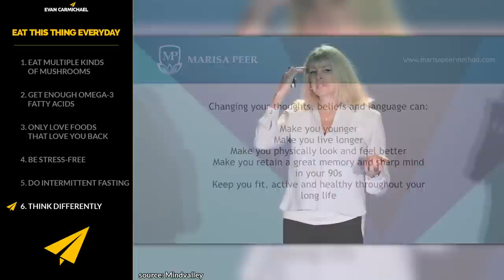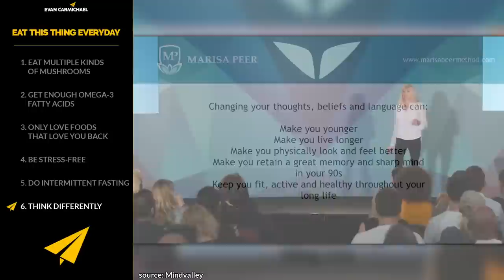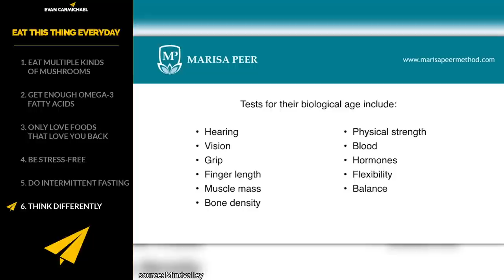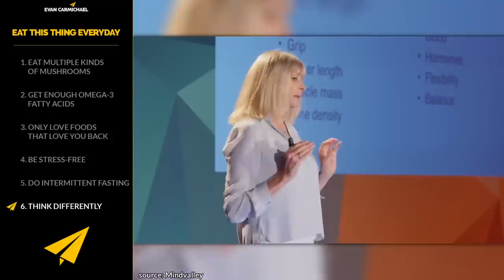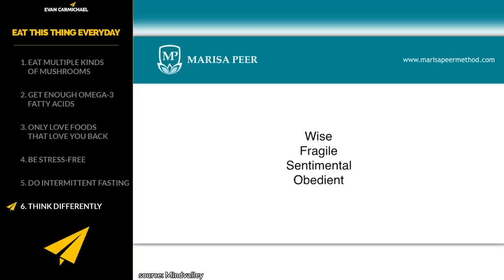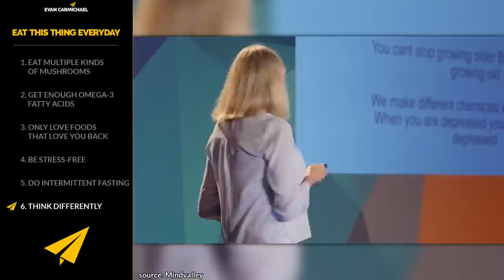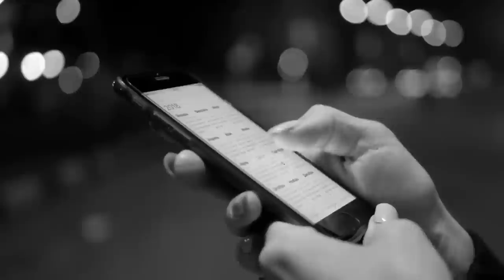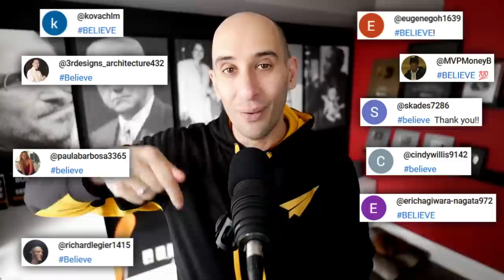Eat This Thing Everyday | Age Will Almost Stop (Increase Health & Longevity)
Goal Update: 35 / 1,000 Amazon reviews on my latest book, Momentum

In today's video, learn how to almost stop aging and increasing health and longevity by eating this one thing every day! You'll get expert advice on how to Eat multiple kinds of mushrooms, Get enough omega-3 fatty acids, Only love foods that love you back, Be stress-free, Do intermittent fasting, Think differently, and much more bonus rules!

Timestamps:
00:00 Eat Mushrooms
10:53 Get Omega 3 Fatty Acids
15:33 Eat Foods That Love You
18:40 Build Momentum in Your Life!
19:20 Become Stress-Free
25:22 Do Intermittent Fasting
33:30 Think Differently
42:10 Bonus

★ BOOKS ★
• 254 Confidence

Much love,
Evan